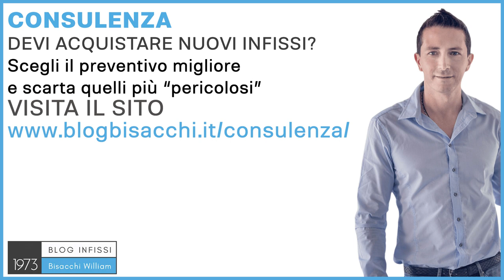porte in alluminio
0:00 porte in alluminio
0:33 porte in alluminio con ottimi valori termici
1:16 vantaggi porte in alluminio
1:46 consulenza su porte in alluminio

Ciao sono William Bisacchi di Infissi Bisacchi dal 1973, ci occupiamo di abitazioni private con il sistema Bisacchi. Oggi, le porte in alluminio sono tornate alla ribalta come porta d'ingresso, perché è un materiale che con il taglio termico consente di avere degli isolamenti termici molto importanti, e una durata nel tempo altrettanto importante, quindi sono porte che durano tanto nel tempo e sono molto isolanti. Perché sono tornate alla ribalta, perché con gli ultimi decreti dell'ottobre 2020 sono stati imposti dei valori termici molto molto bassi, per eco bonus, ma anche per superbonus, e anche per nuova costruzione, quindi un k termico, uno specifico 1.3 per gli incentivi, e 1.4 per le nuove costruzioni. Questi sono valori che si riescono a ottenere anche con delle porte blindate standard, per standard intendo una porta blindata con un telaio in ferro. Il problema di queste porte è che, non avendo il taglio termico nel telaio, sono molto soggette a muffa e condensa sul telaio. Ne esistono solamente un paio sul mercato che possono vantare il telaio a taglio termico, e sono una minoranza, quindi la maggior parte delle porte blindate bisogna stare attenti a questa cosa. Con la porta in alluminio, invece, sarai al sicuro dai problemi di muffa e condensa. Potrai avere l'isolamento, potrai avere tantissimi design diversi, ed anche più semplice l'inserimento di un vetro a livello di illuminazione, o a livello di design, avrai la possibilità di scegliere tantissimi colori, un colore diverso tra l'interno e l'esterno, e poi in ultimo, ma non meno importante, la sicurezza. Potrai prendere a sicurezza 0, se non ne necessiti, sicurezza classe 2, classe 3 o classe 4, uguale ad una porta in ferro, la comune porta blindata in ferro. Se necessiti di una consulenza per scegliere la tua nuova porta, ed i tuoi nuovi infissi, puoi andare su e richiede la tua consulenza personalizzata. È importante perché, quando si richiedono preventivi ognuno ti dice la sua, e tu probabilmente, non essendo del settore, non puoi capire chi sta dicendo la verità e chi sta dicendo la cosa corretta, e la cosa corretta è la cosa che serve a te, nella tua casa, per i prossimi 20-30-40 anni, se avrai fatto appunto la scelta giusta. Ciao e al prossimo video.